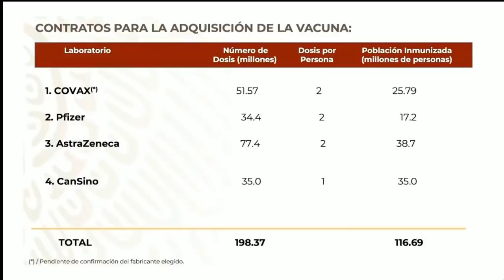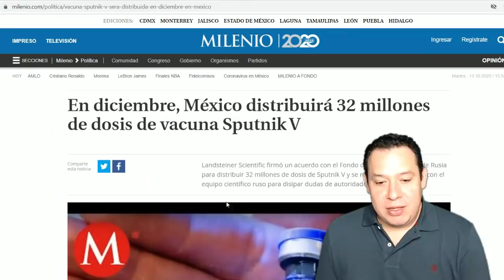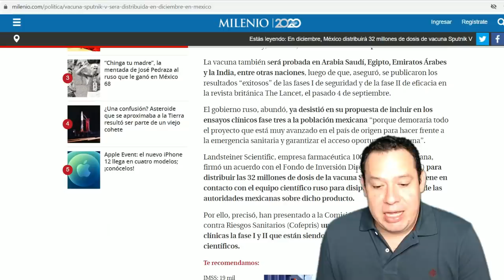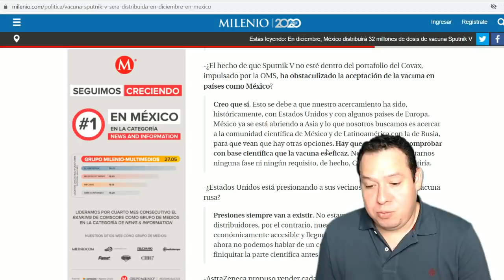México decidió no comprarle a Putin y ya dio anticipos a tres países para casi todos los mexicanos